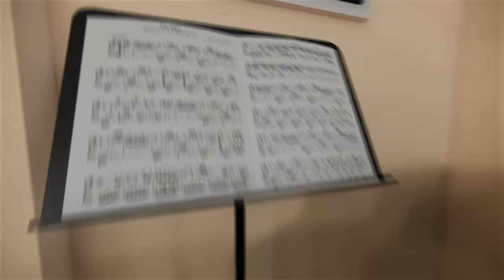11 Years Old Boy Room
11 years old boy room BY ARCHITECT
Houssem Allag
page facebook : Architecture Art & Design